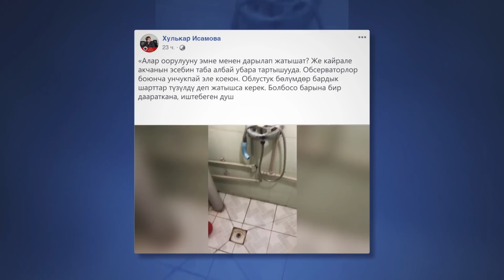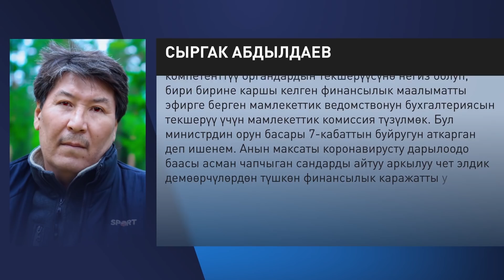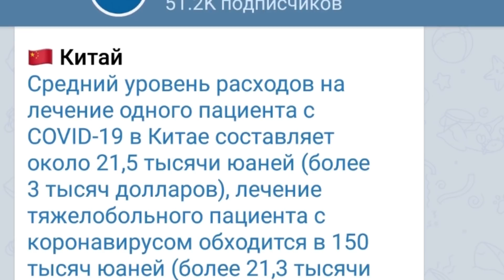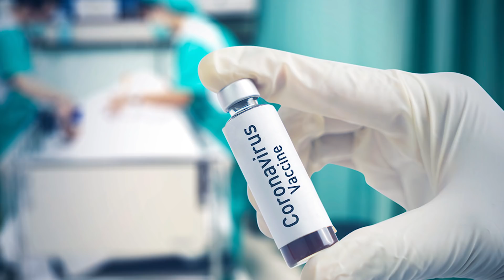Коронавирус: МИНИСТРЛИК ЖАҢЫЛЫП ЖАТАБЫ ЖЕ АЛДАП ЖАТАБЫ? \\ Жаңылыктар 25.04.2020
Бүгүнкү чыгарылышта төмөнкү темаларды талкуулайбыз:
* Коронавирус жуктуруп алгандарды дарылоого канча каражат кетет?
* Президент спикер менен премьер-министрди эмнеге кабыл алды?
* Өкмөт Россиядагы кыргызстандыктарга канча каражат бөлдү?
* Британияда коронавируска каршы вакцина табылдыбы?

Биздин каналга жазылыңыздар - Кыргызстандын жаңылыктарын биринчилерден болуп көрүңүздөр!
"Апрелге" жардам берем десеңиз, ЭЛСОМ номурубуз 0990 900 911. Рахмат!